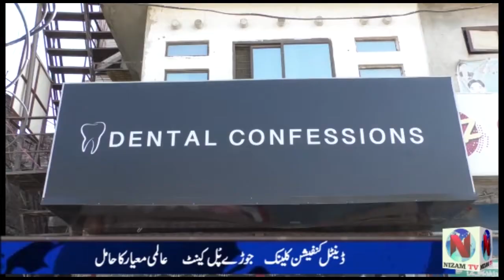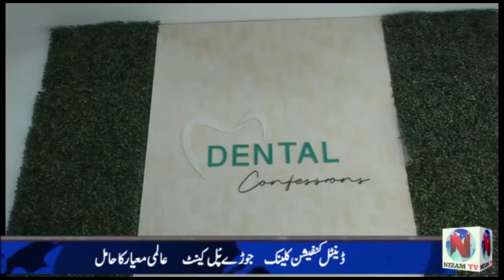Tajamal Hussain Director Sameer Estate DHA With Rabia Afzal Nizam Tv